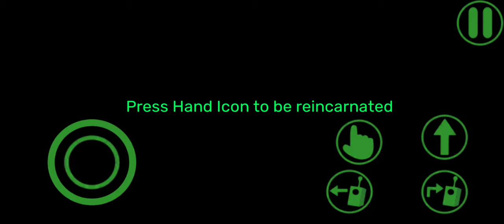playing garten of ban ban part 8